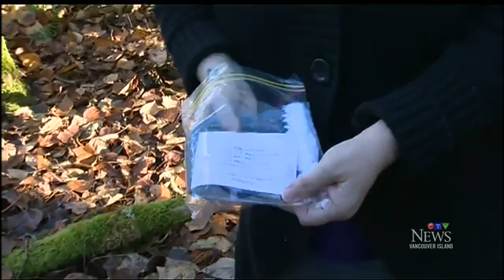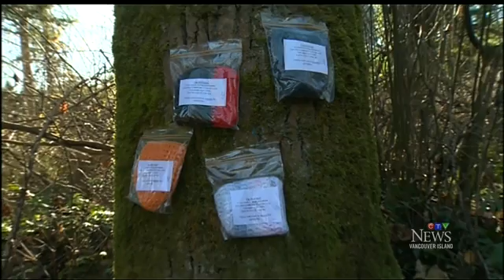Courtenay knitters tack toques to trees for homeless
Money doesn't grow on trees, but in the Comox Valley, what does hang from those branches are toques for the homeless.